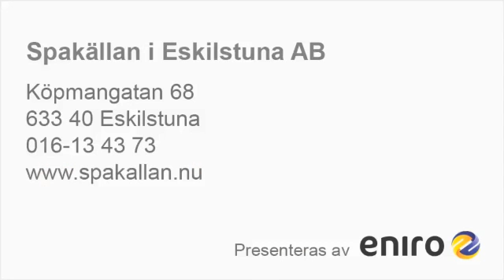Spa Eskilstuna Spakällan i Eskilstuna AB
Söker du efter "SPA" eller "pool"? Kontakta då Spakällan i Eskilstuna AB på 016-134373, eller kom förbi oss på Köpmang.68 i Eskilstuna. För mer information, besök gärna vår profilsida via länken ovan.